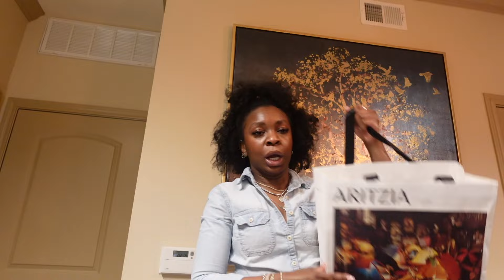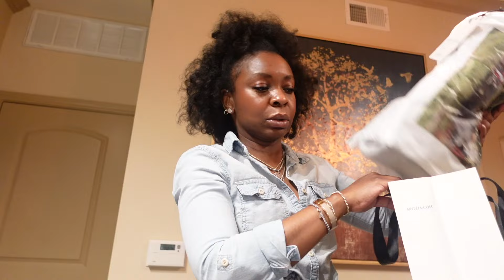Friday Vlog: post work edition | Aritzia + Zara + Sephora + Happy Hour + more | Snippet